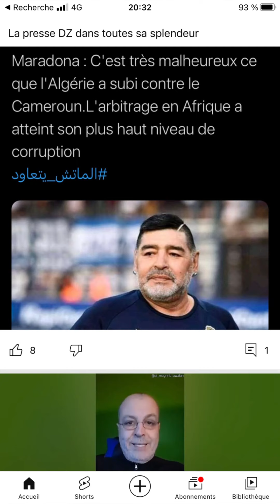Football, première religion en Algérie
Maradona depuis sa tombe s est insurgé de la non qualification de l Algérie ?